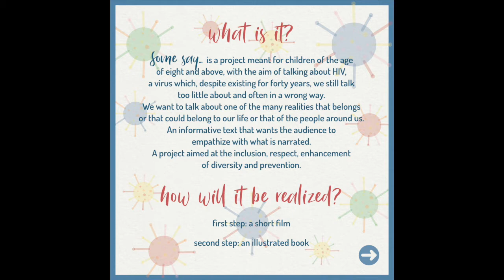Some say... crowdfunding (ENG + ITA)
Some say... by Giorgio Volpe - from an idea by Angela Infante

🇬🇧 Some say... is a project meant for children at the age of eight and above, with the aim of talking about HIV, a virus which, despite existing for forty years, we still still talk too little about and often in a wrong way.
Talking about HIV is important: to raise awareness of prevention; to contribute to the elimination of the stigma that affects HIV-positive people; and to ensure that this virus is included in the great family of viruses, not remaining the “black sheep”. That HIV can be a virus like many others. Some say... wants to talk about HIV to the little ones just as when we talk to them about friendship, separation, death, abandonment, etc ... to let them know one of the many realities that belongs or that could belong to our life or that of the people around us.
In Some Says... the HIV virus speaks in first person. It shows up. Explains to the reader how it “works” and how important it is to know it in order not to contract it. An informative text that wants the audience to empathize with what is narrated. The virus exists, it is among us, and it is our responsibility to know it in order not to contract it, without nevertheless demonizing the virus and HIV-positive people. A project aimed at the inclusion, respect, enhancement of diversity and prevention.
The text will be integrated with scientific notions aimed at shedding more light on what is narrated. Both the text and the notions will be supervised by an infectious disease doctor. These concepts will be inserted in a "simplified" version so that they are usable by children and in another more articulated version aimed at adults (parents, teachers, educators, etc ...). The first step that will bring to light Some Say... and the consequent encounter with the public will be the creation of a short film where six artists (actors and actresses) belonging and not belonging to the LGBTQ + community will give voice to the virus through live-action technique and 2D animation. In this regard, all the workers will be involved: from the camera operator to the director of photography, from the musician to the make-up artist, from the costume designer to the editor, from the designer to the animator, etc.
The next step, once the short film has been published (on 1 December 2021), will be the creation of an illustrated register, with a series of events related to it, in addition to the preview event. Events with an informative purpose breaking down any form of prejudice.
The project will be subtitled in English, Spanish and also produced in sign language version.
The direction will be entrusted to Giorgio Volpe, author of the text and responsible of the project, while the artistic cast will be: Cristina Prenestina, Danilo Caiano, Giorgio Volpe, Gisella Cesari, Sara Scotto Di Luzio.
Some say... comes from an idea by Angela Infante.
The project will be financially supported by a campaign of free donations, by Compagnia Giù di Su per Giù – teatro and Angela Infante.

THANKS to all those who want to support us.

Post sharing is welcome!

Grafic by Simona Paolantoni
Translation by Erik Ingvert